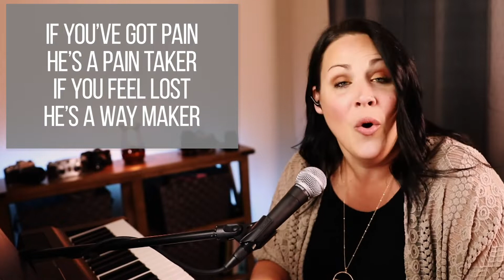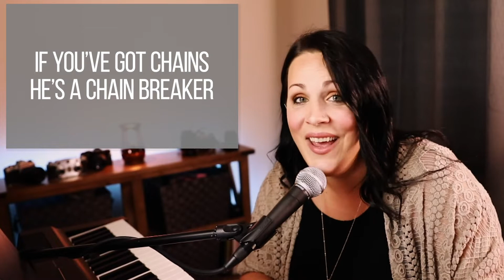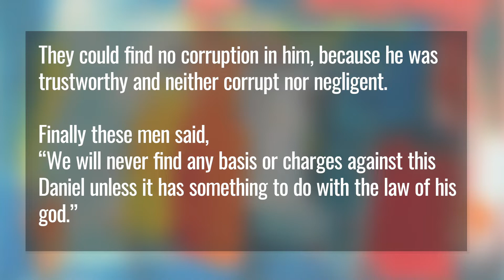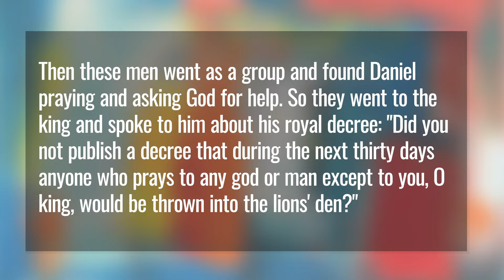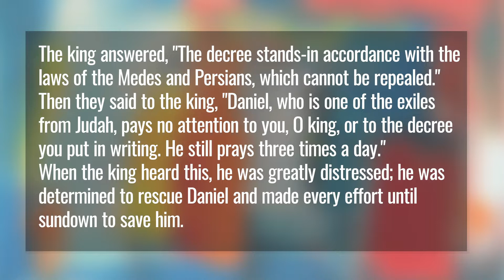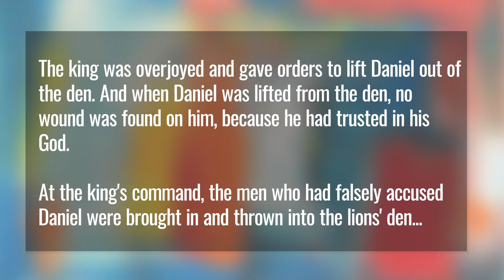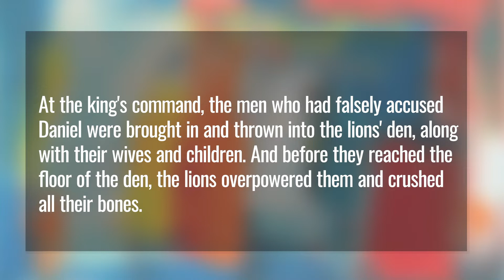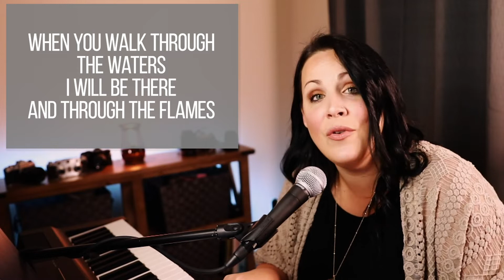Obey the Living God | May 31st 2020 | Chapel of the Cross (Part 6 of our Daniel Series)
Control in the Midst of Chaos: Obey the Living God, we read of how Daniel literally stepped into the lion's den. A great lesson to be learned in Daniel Chapter 6  is what a lifetime of obedience to Christ means and the benefits of refusing to compromise God’s Word and ways.

Sermon Series:
Control in the Midst of Chaos: A Study of the Book of Daniel reveals that during times of crisis and chaos, God is in control. Not only does the Book of Daniel demonstrate how God protects and provides for His children, it also proclaims a message of future hope and redemption. May we all journey through this series growing ever-more confident in who God is and how He loves and protects us.

Please consider “checking in” to our online service by filling out this quick form:

Online Service Resources
See the links below for devotionals, small group guides, and other resources.

If you have any prayer requests or needs, please let us know.